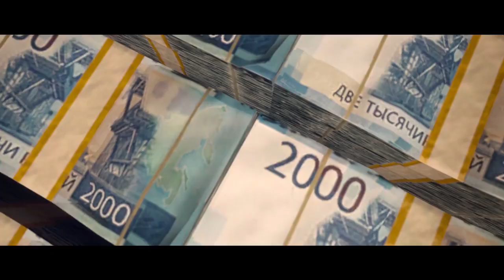COD WARZONE 4. SEZONDA NELER OLACAK?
Daha çok COD ve diğer oyunlar için bilgilendirme videosu isterseniz. Destek olmanız yeterli. :)